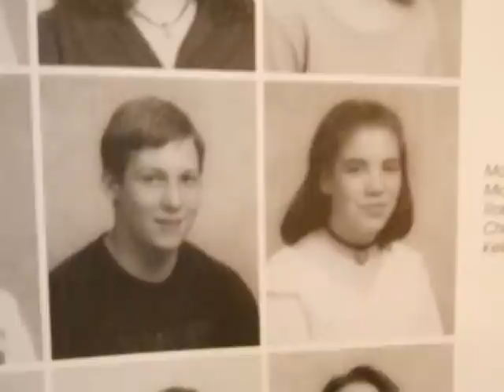Woman Loses 100 Pounds with Exercise and Healthier Food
Fitness brought Kelly Webb out of a dark, depressing existence.

When she looks back at her childhood she has painful memories of being called "Kelly U-haul" and never feeling worthy because of her size. High school was not much better. In fact, it was dangerous.  She started smoking, gaining more weight and inflicting self-harm.

Kelly dieted but hated the skin she was in. At her heaviest she was 330 pounds!

She finally committed to changing her ways when she enrolled in the LPN program at Alpena Community College, feeling no one would take advice from an obese nurse who smoked like a chimney.

She quit smoking and started exercising at home and lost 40 pounds! Then one of her nursing instructors invited her to try some classes at Bay Athletic Club.  She loved it and became an active member, taking part in 10 Day Fat Blasting Boot Camps, a variety of group exercise classes and her favorite TurboKick.  She recently lost another 14 pounds in a 10 Day TuboKick Boot Camp—bringing her total to 100 pounds lost!

But these days Kelly can celebrate being one hundred pounds lighter and one hundred times happier with her husband and two children.